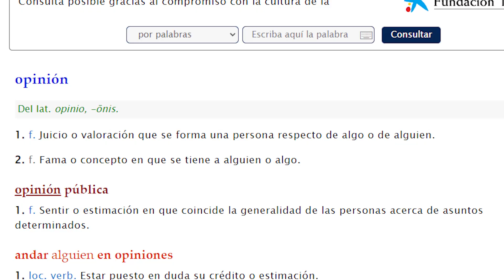¿DE QUÉ LADO PONERSE?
Yo opino (y es mi opinión y no la tuya porque la tuya es una opinión diferente a la mía que es mi opinión solo) que deberías suscribirte, darle like y compartir. Sólo opino, dime qué opinas vos.
Tiktok e Instagram: @elastutofran